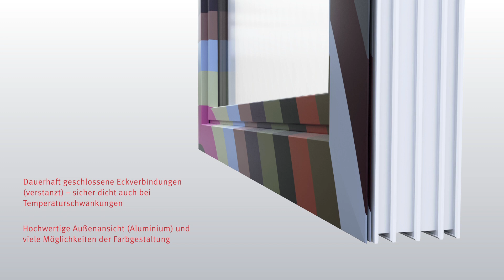System GUTMANN DECCO - Das Profilsystem für Kunststoff-Fenster, -Türen und -Hebeschiebetüren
Schnell, präzise und rationell

Das Kunststoff-Aluminium System DECCO bietet mit einem vielfältigen Profilsortiment maßgeschneiderte Lösungen passend für alle großen Kunststofffenster-Systemhäuser, für jede Anforderung vom Wohngebäude bis zum Objektbau.

Systembeschreibung
•Das Fenster verbleibt bei der DECCO-Montage in der Standardfertigungslinie
•Aluminiumrahmen werden am Ende nach dem Verglasen montiert
•Geringer Montageaufwand durch innovatives Kaltschweißverfahren
•Bezug als fertige Rahmen in gesteckter und geschweißter Ausführung möglich
•Einheitliche Außenansicht bei Objekten mit unterschiedlichen Fensterwerkstoffen (Holz, PVC, Alu)
•Hochwertige Außenansicht durch vielfältige Kombinations- und Variationsmöglichkeiten der Farbe, sämtliche Farben nach RAL, NCS, Dekor- und Sonderfarben sind erhältlich

Die Animation zeigt die schnelle, präzise und rationelle Fertigung/Montage eines Kunststoff-Aluminium-Fensters.

Produkte der GUTMANN Bausysteme GmbH überwinden Grenzen, technisch und architektonisch. Sie schaffen Freiräume für Lösungen, die es Verarbeitern und Architekten erlauben, neue Ideen einzugehen und neue Maßstäbe zu setzen. Mit der Marke GUTMANN, einem der führenden Anbieter im Bereich Bausysteme, profitieren Sie von 80 Jahren Erfahrung im Bereich Fenster, Türen und Fassaden. Garantiert sind Präzision, intelligente technische Details sowie ein hoher Designanspruch mit Funktionalität und Qualität. Selbstverständlich stehen auch Sicherheitsaspekte stark im Fokus – von der Planung bis hin zur Montage, dank geprüfter und zertifizierter Systeme.